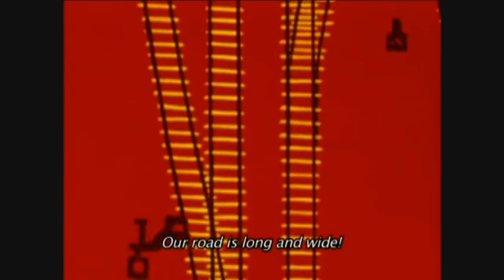Red army choir - Echelon's song (original)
I know, I know, I have promised to upload this video more that 3 months back, but it took me longer, than I thought. BUT the main thing is, that's finnaly here. Now you can decide which  version you like the best and let me know why. Thank you. I may surprise you, as I have the 3rd version of this song in the reserve and I will upload it only if some considerable ammount of people will demand it.